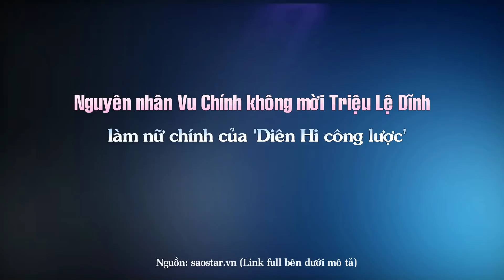Nguyên nhân Vu Chính không mời Triệu Lệ Dĩnh làm nữ chính của 'Diên Hi công lược'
Top Sao Hoa tổng hợp tin tức: Nguyên nhân Vu Chính không mời Triệu Lệ Dĩnh làm nữ chính của 'Diên Hi công lược'

Những Video có thể bạn sẽ thích:

10 Bộ phim tiên hiệp được đánh giá cao ngất xứng đáng là siêu phẩm ai cũng nên coi một lần